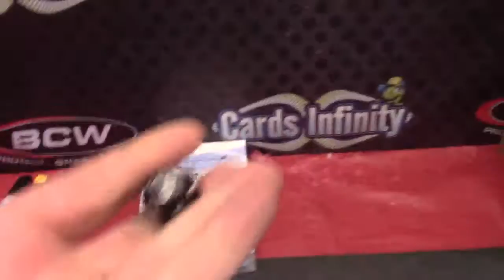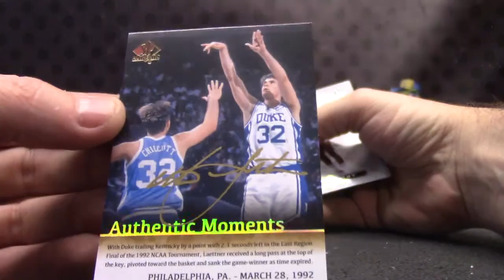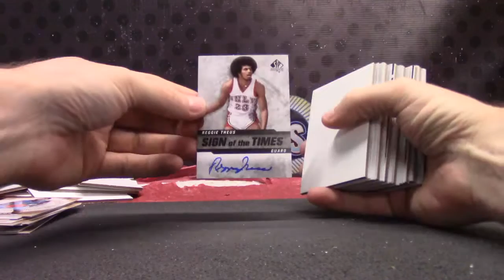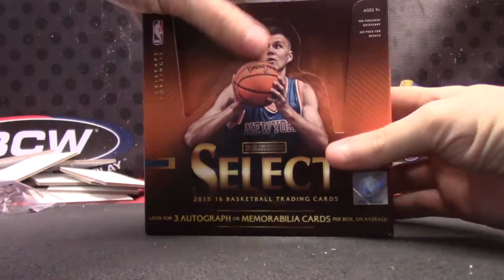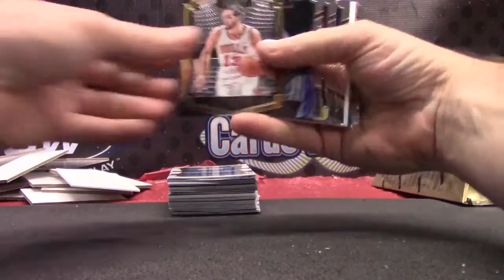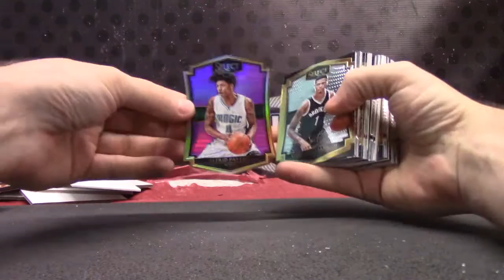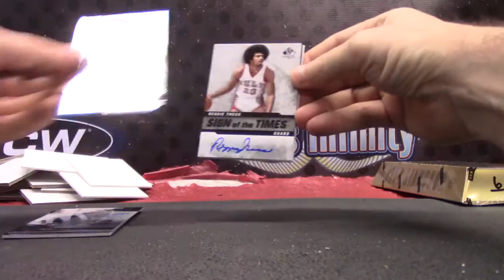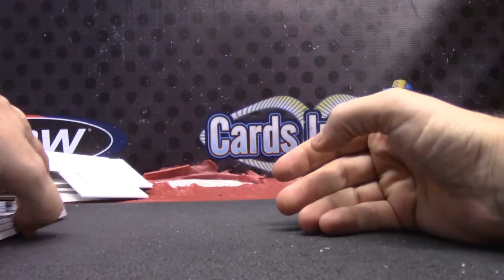David's 2015/16 Select, 12/13 GOLD Standard & 14/15 Preferred Basketball 3 Box Break